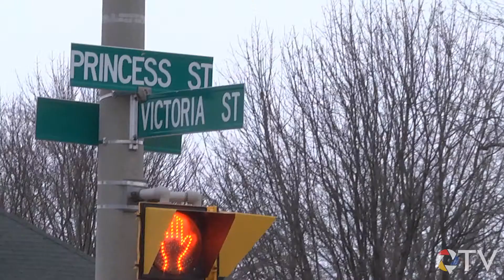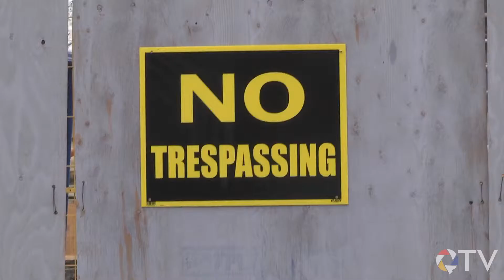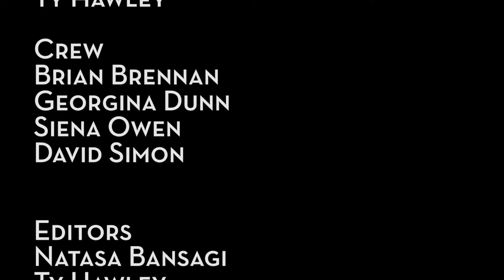Queen's TV Kingston: 663 Princess Street Fire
Video news story posted in the aftermath of a fire in Kingston, Canada, in Dec. 2013, that destroyed an apartment building under construction. Published Jan. 21, 2014 by Queen's TV (now named Studio Q)

My role in the video consisted of reporting and editing (Adobe Premiere Pro).